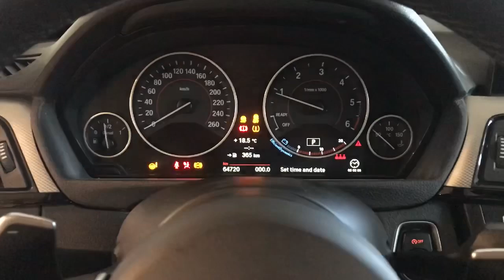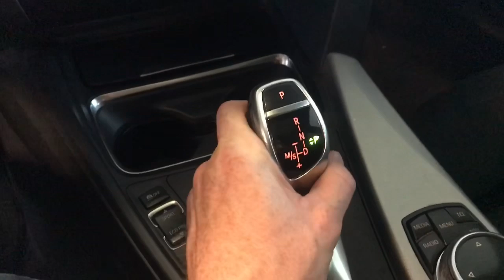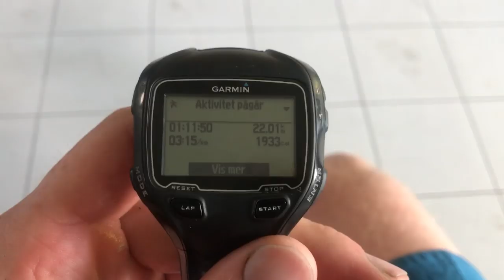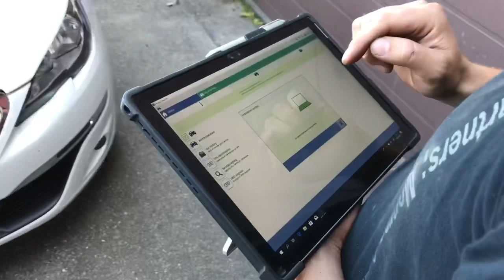This is the End - VLog 95